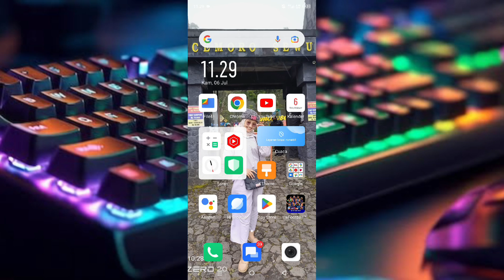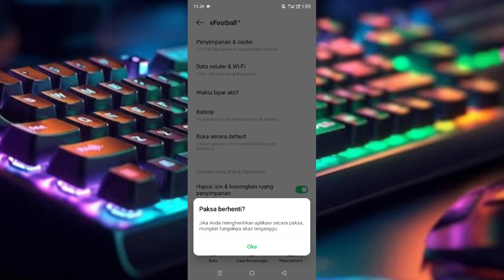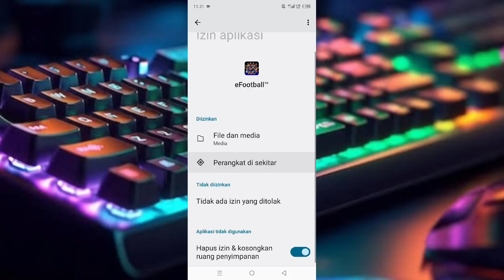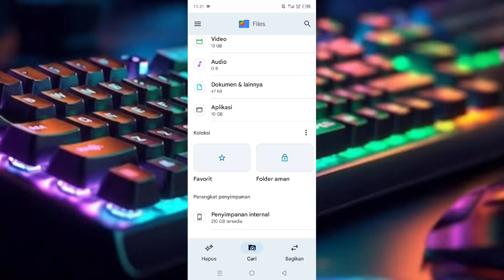Cara Mengatasi E football Tidak Bisa Dibuka | Mengatasi E football Pes 2023 Error Tidak Bisa Di Buka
di video ini saya membahas cara mengatasi e football tidak bisa di buka, cara mengatasi e football error tidak bisa di buka, langsung saja simak videonya.